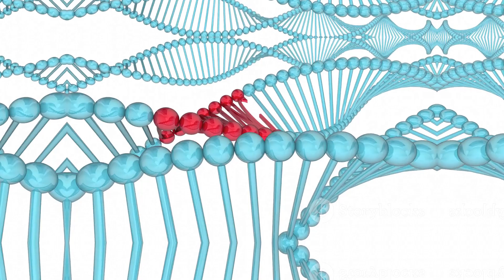The Power of Mutations: Changing DNA, Changing Lives